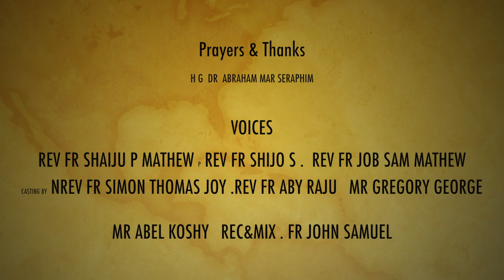TUESDAY EVE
ചൊവ്വ സന്ധ്യ ( ശ്ഹീമ നമസ്കാരം )